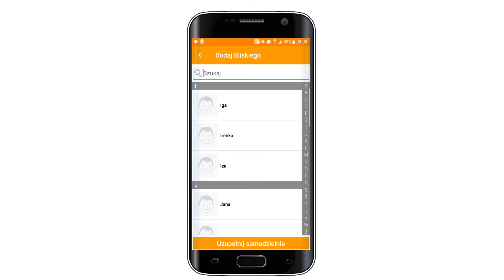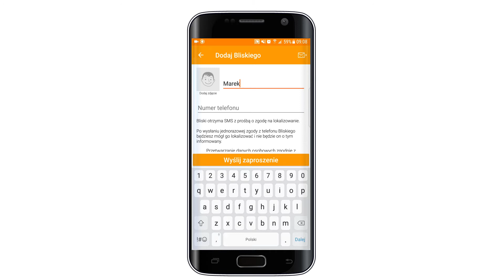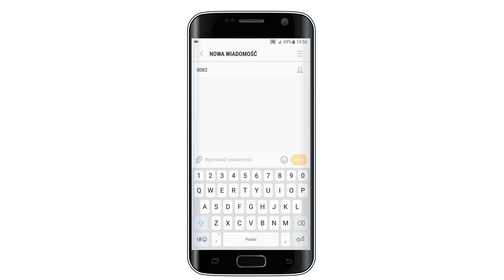ORANGE EKSPERT - Jak działa usługa Gdzie Jest Dziecko w wersji Standard?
Bądź spokojny o bezpieczeństwo dzieci, partnera, seniora. Zobacz jak lokalizować takie osoby wykorzystując do tego telefon komórkowy.

polub nas!